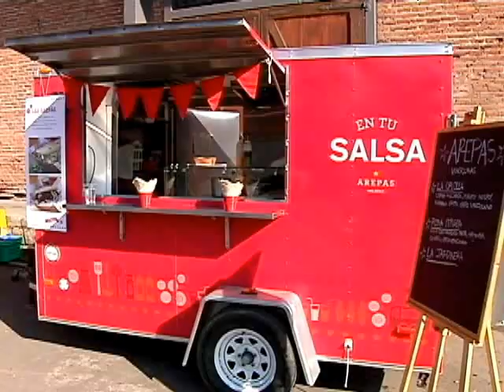La cuarta versión de "Matucana Sabrosa"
Feria de food trucks.